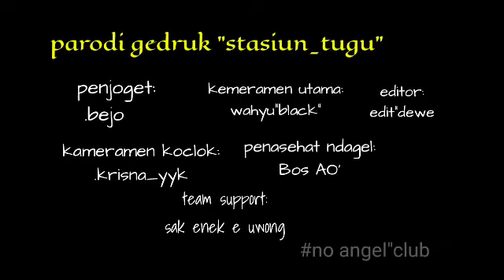Terbaru Joget gedruk stasiun tugu | music by mg 86 mr tembong | joget parodi SKA_REPe dewe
parodi joget gedruk
perasaan ra keno di apusi pas krungu lagu stasiun tugu koplo gedruk mg 86 vokal mr tembong

shot kamera gopo.h by krisna_yyk
tukang shoting asli wahyu_black
penasehat ndagel by bos AO'

matur suwun lurrr
gassss luuuurrrrr